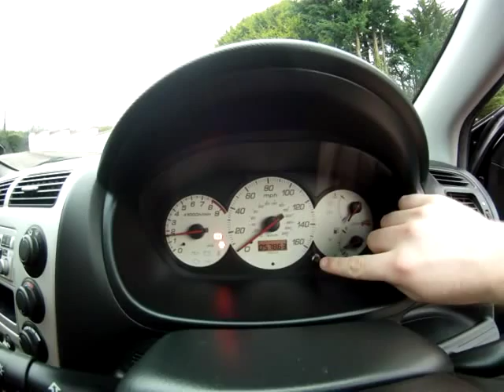Honda Civic Type R EP3 ...For Sale!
Honda Civic Type R EP3

Price: £5775

Very reluctant sale of my 2004 Honda civic Type R. I have owned this car for the last 2 years but due to work, I am just not getting the time to enjoy the car so I have decided to let her go.

The car needs nothing! Excellent example and well looked after!

I have cleaned and garaged the car after each run. I also detail the car every week come rain or shine. Throughout owning the car I have made the following modifications/upgrades:

*Premier Recaro Trendline Bucket seats
*JDM Red Carpet
*JDM Red Mats - Brand new -June 2011
*Tinted rear windows
Lowered on Tein springs (40-50mm)
Parrot Bluetooth Handsfree
Skunk 2 Gear Knob
Full Red Interior light upgrade and Red LED Footwell lights (compliments the pristine condition of the JDM red carpet and mats)

Philips Diamond Vision lightbulbs - (5000k Xenon HID Effect)

Recently:
Under-sealed and protected
2 new tyres, oil and filter change at 56,500 and new pollen filter

Taxed until May 2012
MOT'd until April 2012

Sorry, no part-exchange as I have already bought a diesel.